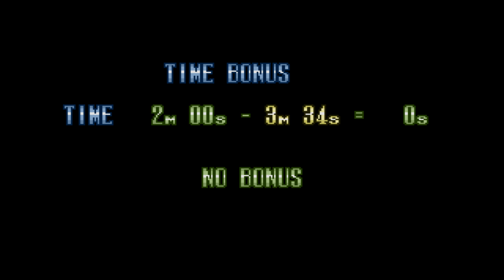Let's Test # 80 🕺 MICHAEL JACKSON'S MOONWALKER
Let's Test / Let's Show Michael Jackson's Moonwalker [HD • Deutsch]

➜ INFORMATIONEN ÜBER "MICHAEL JACKSON'S MOONWALKER":

Nach dem Film "Moonwalker" schnappte sich Sega die Lizenzen, um damit ein 2D-Jump & Run mit dem Star Ende der 80er und Anfang der 90er Jahre zu erschaffen. Ironischerweise ist es darin unsere Aufgabe, kleine Kinder zu finden... Gegner werden auch gerne mal kurzerhand zum Dancen aufgefordert. Im Laufe des Spiels wird der Levelaufbau jedoch immer mehr Random, als ob die Entwickler nur sehr wenig Zeit für das Spiel gehabt hätten.

System: Sega Mega Drive
Genre: 2D-Jump & Run
D-Release: 25. Januar 1991

★ Viel Spaß mit Let's Test "Michael Jackson's Moonwalker"! ★